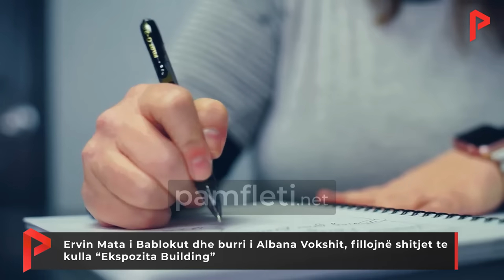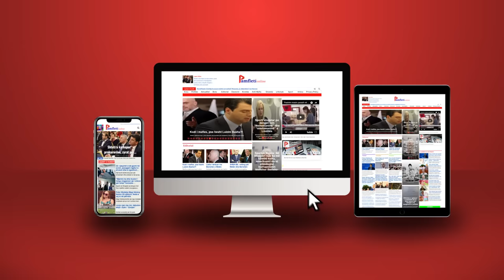Ervin Mata i Bablokut dhe burri i Albana Vokshit, fillojnë shitjet te kulla “Ekspozita Building”